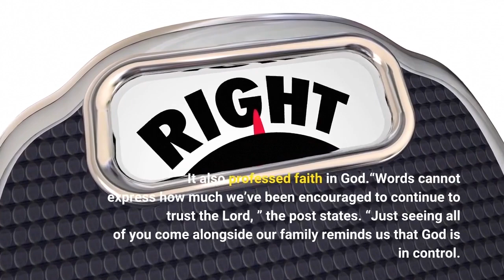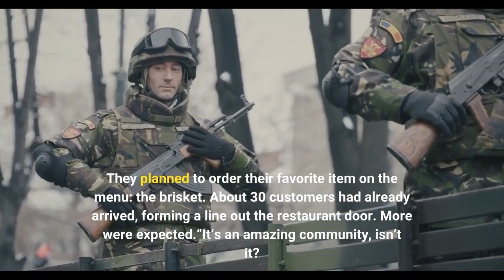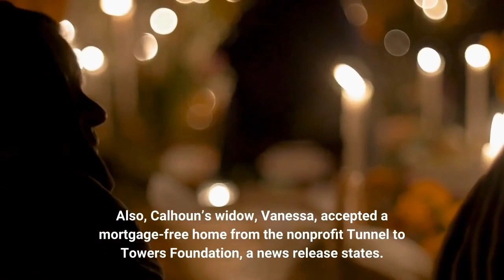Restaurant run by slain Deputy Darnell Calhoun’s family reopens in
The restaurant run by the family of slain Riverside County Sheriff’s Deputy Darnell Calhoun reopened Wednesday morning, Feb. 1, and the community welcomed the business back with open arms. Calhoun’s Family Texas Barbeque, closed immediately after the deputy was killed Friday, Jan. 13. Calhoun was responding to a domestic-violence call near Lake Elsinore when the suspected shooter, Jesse C. Navarro, shot and killed him, authorities said. In anticipation of crowds, the family set up tables and chairs in the restaurant’s parking lot. Social media posts encouraged well wishers to bring their own chairs as well. The Washington Avenue business reopened at 11 a. m. An Instagram post from the Calhoun family thanked the community and said the eatery would be open through Saturday, Feb. 4, “or until we sell out. ” It also professed faith in God.“Words cannot express how much we’ve been encouraged to continue to trust the Lord, ” the post states. “Just seeing all of you come alongside our family reminds us that God is in control. ”A few minutes before the restaurant opened its doors, Darnell Calhoun’s mother, Renee Calhoun, said she was “waiting for reality to set in. ”“I’ve been strengthened by my church and the Lord, ” Renee Calhoun said. “And having lots of scripture. ”She called Wednesday an emotional day, given the details of reopening a business while “dealing with the loss of a child. ”Within six minutes of opening, customers had already been served. Volunteers with black aprons brought black trays stacked with black containers to customers seated in the parking lot as the smell of marinated meat wafted in the air. Mike Maples, 66, and Kelly Maples, 63, who have lived in Murrieta for more than 30 years, came out for lunch to “support the family in their time of need, ” Mike Maples said. They planned to order their favorite item on the menu: the brisket. About 30 customers had already arrived, forming a line out the restaurant door. More were expected.“It’s an amazing community, isn’t it? ” Kelly Maples said. “This is amazing. ”The outpour of support from the community — including cards, flowers and balloons left at the restaurant since the day after the shooting — has been constant. Hundreds attended two vigils for Calhoun, one in Lake Elsinore outside the sheriff’s station where he worked and another in Murrieta at a park. Both drew huge crowds for events that featured speeches, music and prayers. A Go Fund Me page created for the restaurant has almost quadrupled its goal of $10, 000. Another fundraiser, organized by the Riverside County Deputy Sheriff’s Relief Foundation, surpassed its goal of $250, 000 for the Calhoun family. Also, Calhoun’s widow, Vanessa, accepted a mortgage-free home from the nonprofit Tunnel to Towers Foundation, a news release states. Before customers arrived, Renee Calhoun marveled at the public’s support of the family.“It feels amazing, it feels like we’re so loved and well taken care of by our community, ” she said.